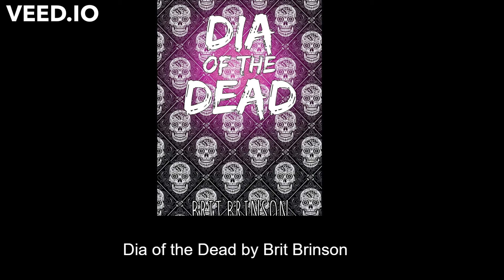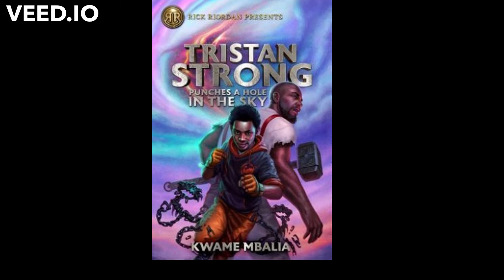Novelpro Junkie (Top books): Celebrating Juneteenth By Reading The Following Books